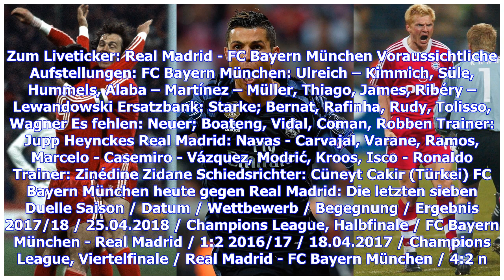Real Madrid - FC Bayern München am Dienstag live im TV, Livestream und Liveticker, Champions League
Zum Liveticker: Real Madrid - FC Bayern München So könnt Ihr Real Madrid gegen den FC Bayern München am Dienstag, 1. Mai 2018, live im TV und im Livestream sehen: Real Madrid - FC Bayern München am Dienstag live im TV Das Spiel zwischen Real Madrid und dem FC Bayern München wird live im Free-TV im ZDF übertragen. Anstoß ist am Dienstag, 1. Mai 2018, um 20:45 Uhr. Das ZDF steigt in die Partie live ab 20:15 Uhr ein. Für Moderation und Analyse stehen Jochen Breyer und Experte Oliver Kahn bereit. Li...